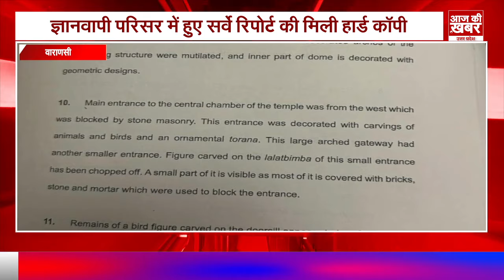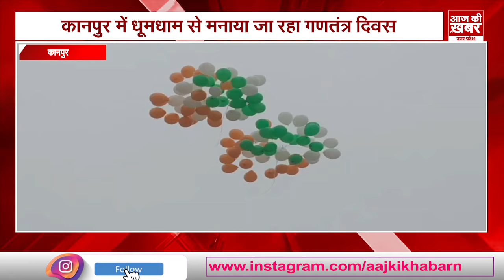UP News Today ! 26 January 2024 | देश की बड़ी खबरें। AAJ KI KHABAR